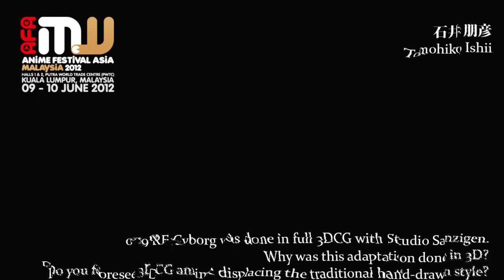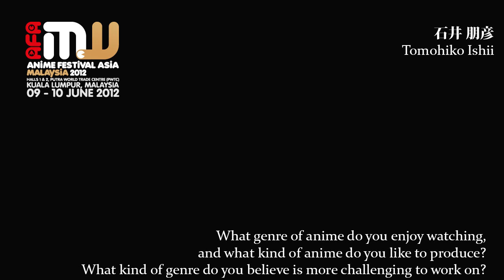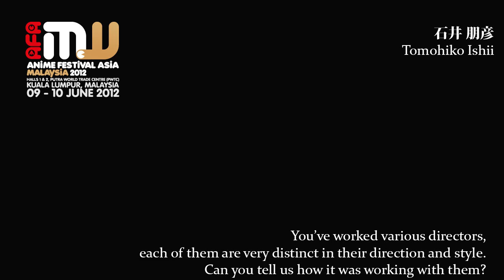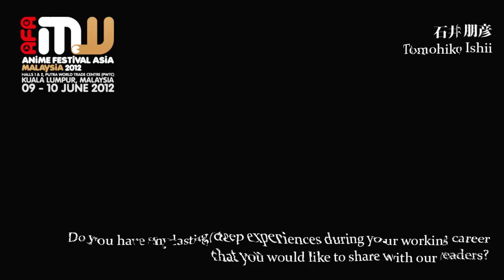Interview Ishii Tomohiko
Interview with Production I.G.'s Tomohiko Ishii, Producer for titles such as "RE: Cyborg 009" and "Higashi no Eden" (Eden of the East) during his visit to Malaysia for Anime Festival Asia Malaysia. We would like to thank Dentsu and Sozo for helping to arrange this interview.